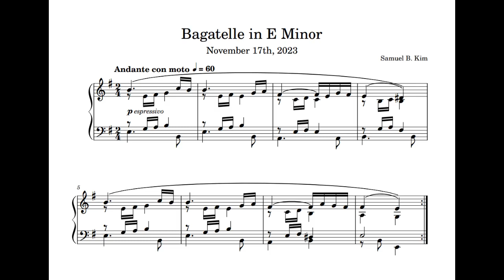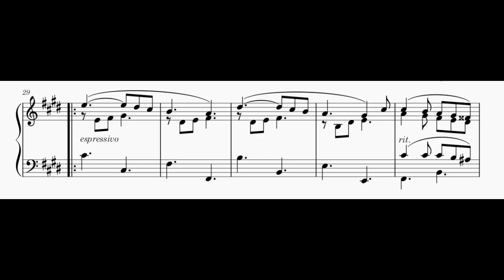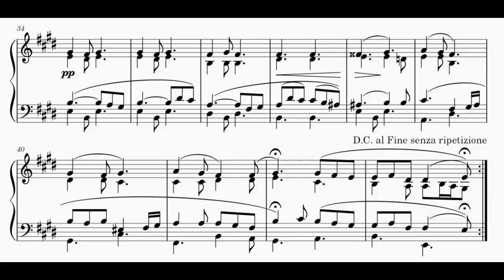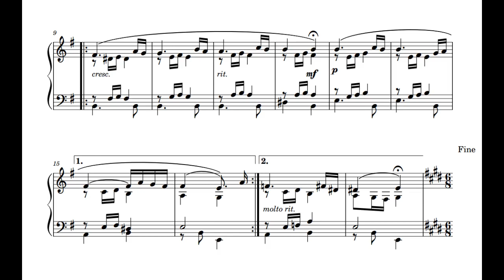Kim: Bagatelle in E Minor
A bagatelle is, according to the Merriam-Webster dictionary, "a short literary or musical piece in light style." Although the name may be unfamiliar for some, perhaps one of the most famous pieces of music ever composed is a bagatelle. Among the many compositions he wrote in the genre, Beethoven's "Fur Elise" represents one of the pieces in the genre. Interestingly, Beethoven revised the piece near the end of his life possibly in order to include it in one of his bagatelles cycles. (For more information of about this revision and a recording of the piece, I have linked The Music Professor's video.)

I have written the piece in simple ternary form (ABA). Each individual section itself is done in a rounded binary form (A|BA). The A section (of the larger ternary form) is in E minor. A simple melody is combined with a gently surging accompaniment in the alto and tenor. After a surprise move to the Neapolitan sixth (b2 in any given key), the section closes. The following B section is in E major with the melody in the tenor. To generate the melodic line, I simple inverted the first few measures of the A section's melody (whatever direction the original melody goes the mirror goes the opposite way). This section features a prominent use of the circle of fifths throughout. After cadencing in E major, the music restarts again from the beginning, this time without repeats.